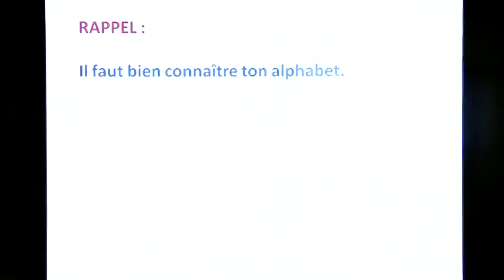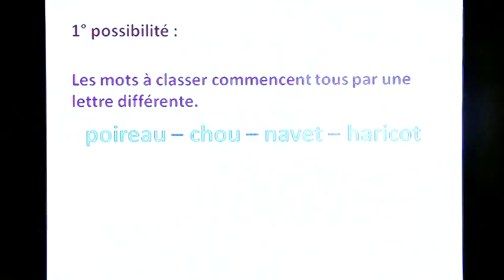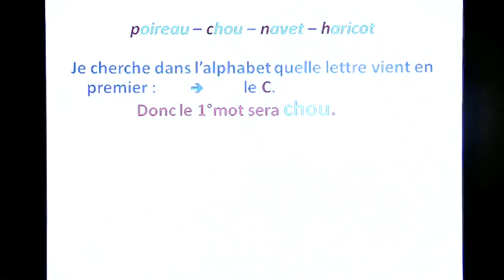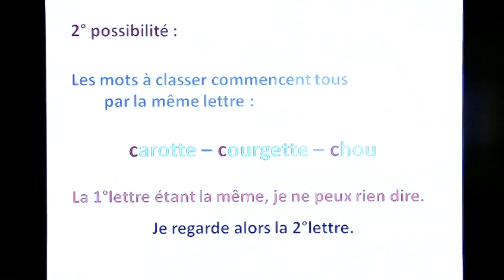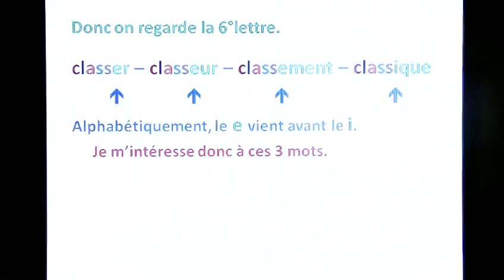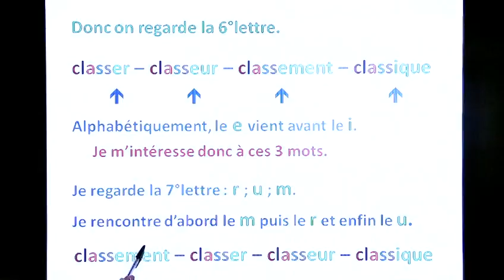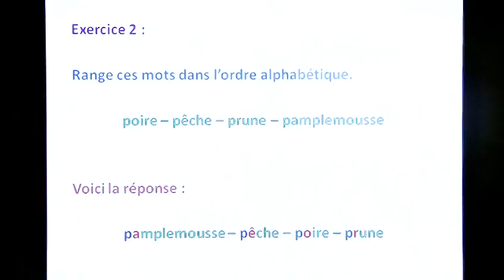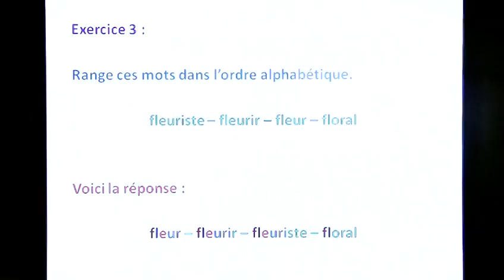FRANCAIS - L'ordre alphabétique (Séverine RAUCOURT)